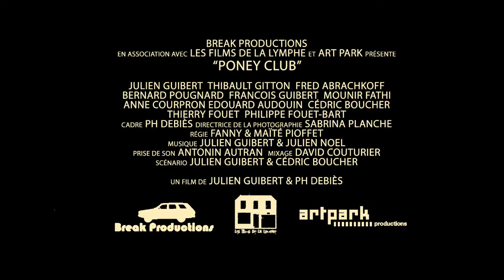Poney-Club, la bande-annonce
Poney-Club est une co-production Break Productions / ART PARK  / Les Films de la Lymphe

Ce court-métrage nous plonge pendant une journée dans le milieu des malfrats de la campagne deux-sévriennes.

Rémy et son grand copain Tib sont deux petits escrocs sans envergure.
Rémy pense avoir trouvé la bonne combine en vendant des contrats bidons d'assurance-vie pour animaux chez des éleveurs de toutes sortes.
Ce jour-là, Tib l'accompagne. A chaque fois qu'il est là, les choses dérapent.
A force de coups foireux, c'est l'effet boomerang : ils finissent par tomber sur plus gros qu'eux. En effet, dans la campagne deux-sévrienne, s'il y a bien un gros bonnet avec lequel il ne faut pas jouer, c'est bien Manusco.
Ce dernier est le patron d'un Poney Club qui pourrait bien lui servir de couverture pour mener un business bien plus juteux, mais fatalement plus risqué.
Et c'est là que se télescopent les deux univers.

PONEY-CLUB
Réalisation: Julien Guibert & PH Debiès
Scénario: Julien Guibert & Cédric Boucher
Produit par Julien & François Guibert
Avec Julien Guibert, Thibault Gitton, Fred Abrachkoff, Elvis Pougnard, François Guibert, Mounir Fathi, Anne Courpron, Edouard Audouin, Cédric Boucher, Thierry Fouet, Philippe Fouet-Bart, Antonin Autran
Cadre: PH Debiès
Directrice de la photographie: Sabrina Planche
Coach comédiens: Anne Courpron
Prise de son: Antonin Autran
Régie: Fanny et Maïté Pioffet
Mixage: David Couturier
Montage: PH Debiès & Julien Guibert